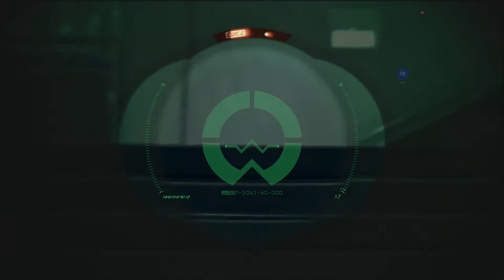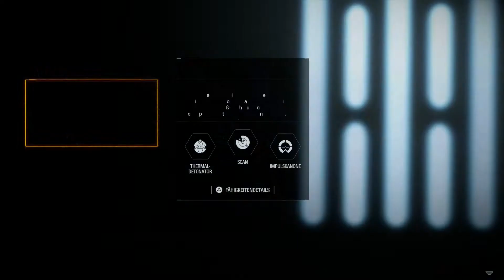Lets Play Star Wars Battlefront II Story Modus Folge 3 (Full-HD)(Spezialeinheit)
Star Wars Battlefront II ist ein First- und Third-Person-Shooter, basierend auf dem Star-Wars-Universum. Das Spiel stellt den siebten Teil der Star Wars: Battlefront-Computerspielreihe dar und wurde von EA DICE entwickelt und von Electronic Arts veröffentlicht. Das Spiel erschien am 17. Wikipedia
Datum der Erstveröffentlichung: 17. November 2017
Spiel-Engine: Frostbite 3
Aktuelle Version: 2.0
Modi: Einzelspieler, Mehrspieler
Entwickler: EA DICE, Motive Studios, Criterion Games
Plattformen: PlayStation 4, Xbox One, Microsoft Windows